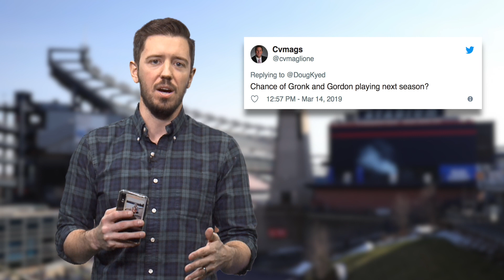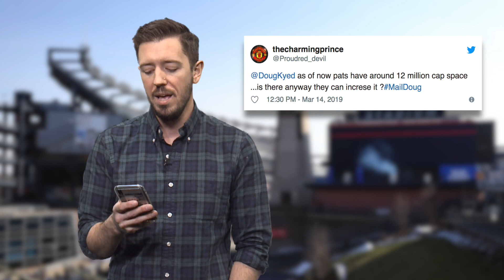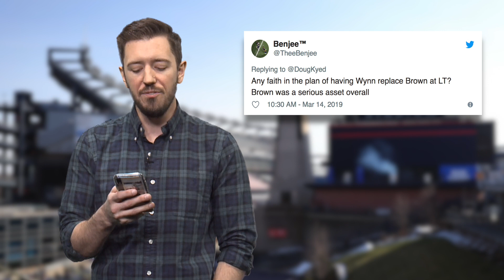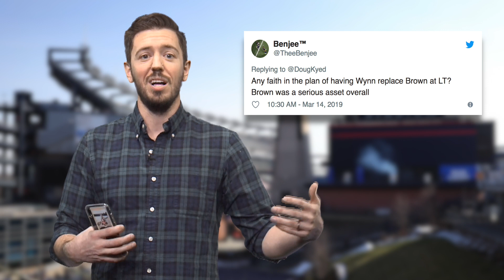Patriots Mailbag: What Does Future Hold For Gronk, Josh Gordon?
In this week's edition of Patriots Mailbag, NESN.com's Doug Kyed answers all of your burning questions related to the New England Patriots including the chances of Rob Gronkowski and Josh Gordon playing next season.